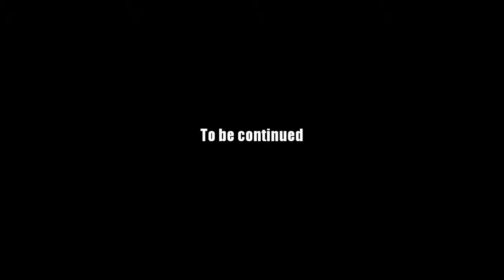AQ Worlds "Not a Noob" (Quest)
Quest:Not a Noob

NPCs:Rolith

Monster List:Horc Trainer, Horc Tutor Trainer

Turn in:Horc Trainer Horns x1

Equipment Won:None